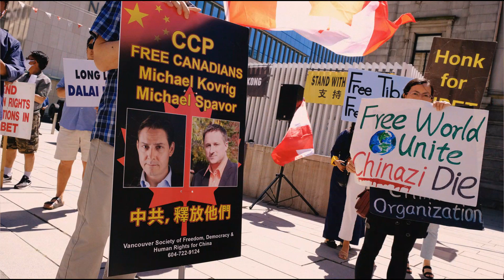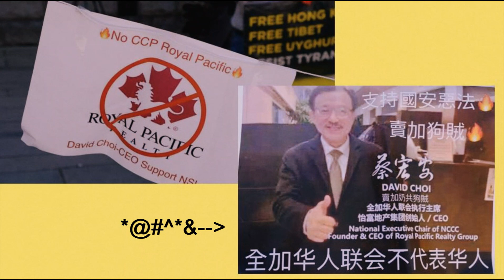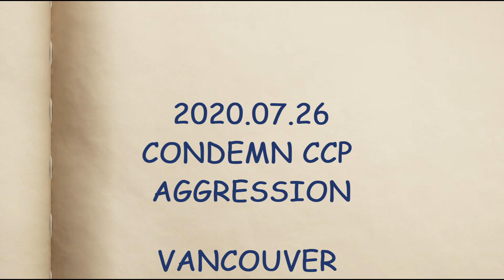2020 07 26 CONDEMN CCP Aggression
Coordinated by
Vancouver Society in Support of Democratic Movement (VSSDM)

溫哥華支援民主運動聯合會